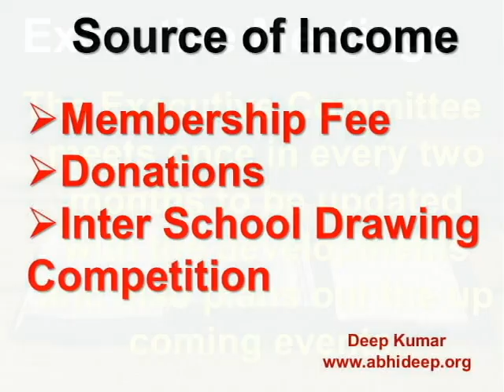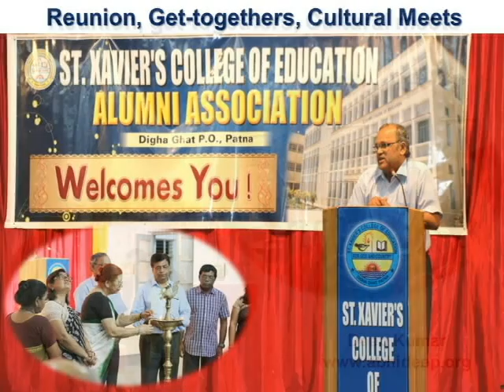St. Xavier's College of Education Alunmi Association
The college has an Alumni Association, which began in 2003. Since then it has been quite active and has conducted many activities. The aim of the alumni association is to keep the light burning as men and women for others.